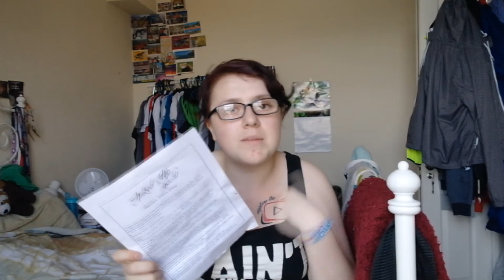My First Tattoo Experience |Amber Marshall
Yes guys, it finally happened! And no I don't regret it!

3DS friend code: 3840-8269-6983 (Put yours in comments below)
vine: truelove9491